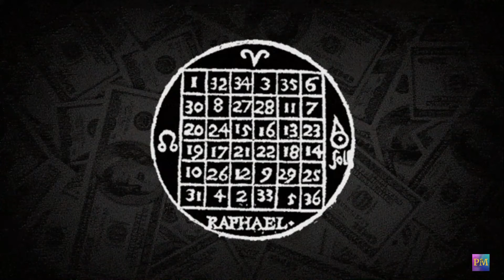ANGELS & DEMONS | DARK PSYCHEDELIC TRANCE MUSIC MIX | LOOK INTO YOUR DARKNESS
ANGELS & DEMONS - Insane Dark Psy Drops .Our inner angels and demons - LOOK INTO YOUR DARKNESS .